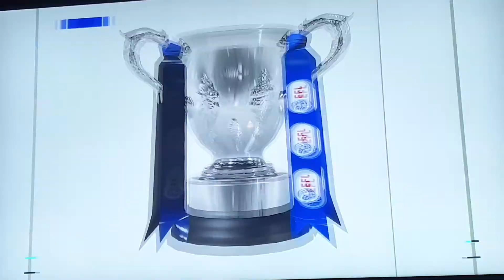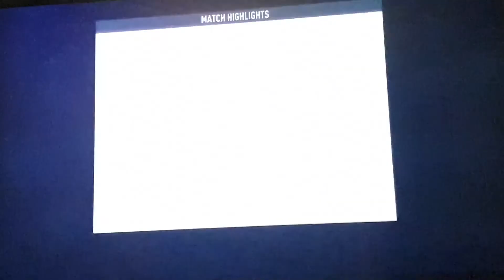Chelsea vs Liverpool ⚽️ League Cup 🏆 Fifa 20